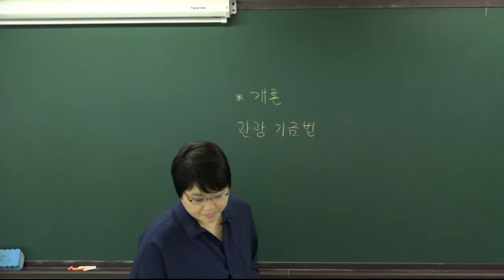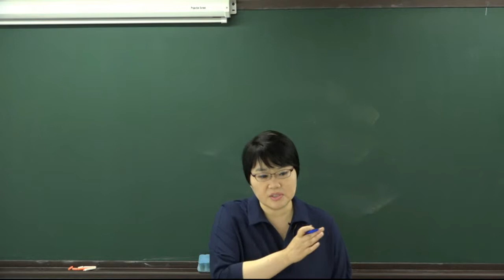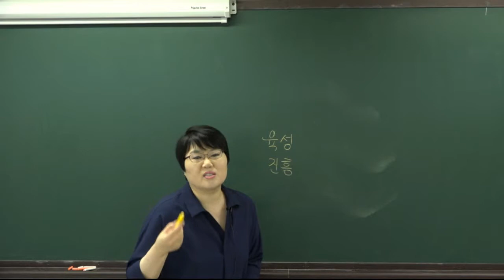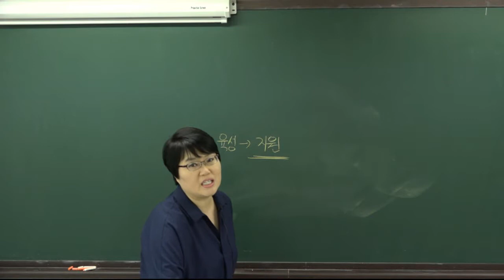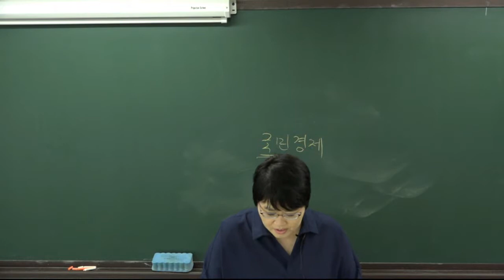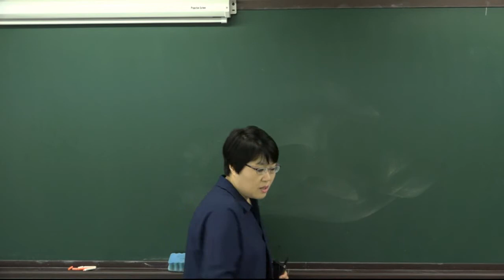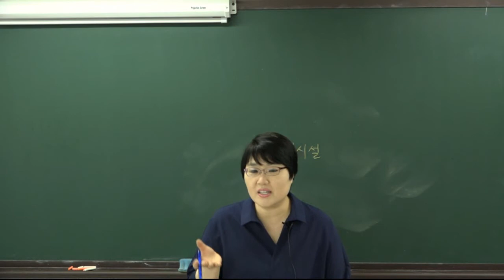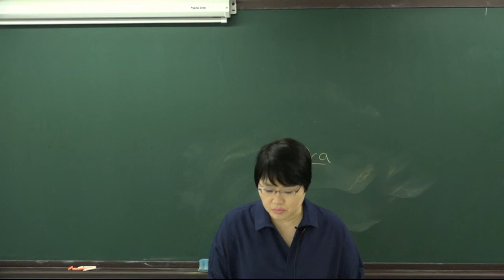[더배움] 2017 관광통역안내사 관광법규 이론 제7강 국제회의산업육성에 관한 법률, 목적, 국제회의 용어의 정의P. 366